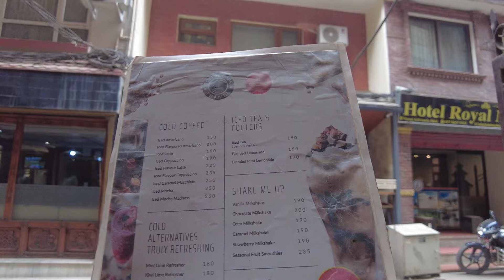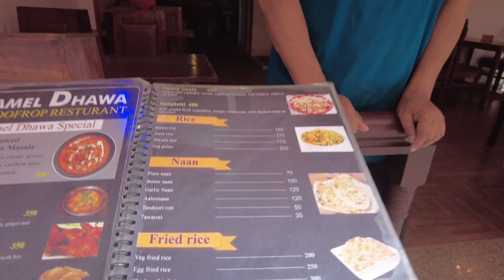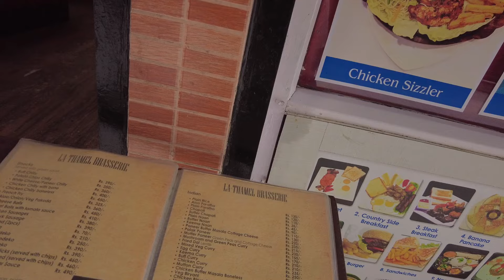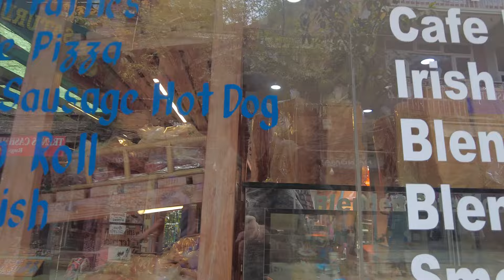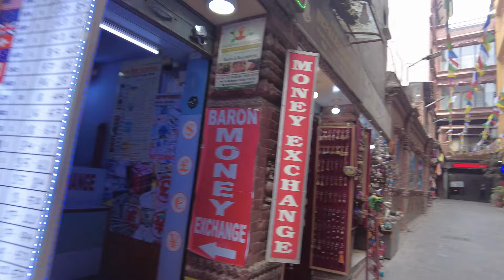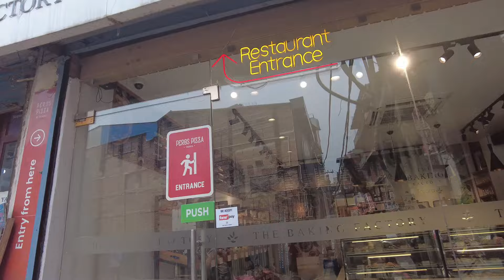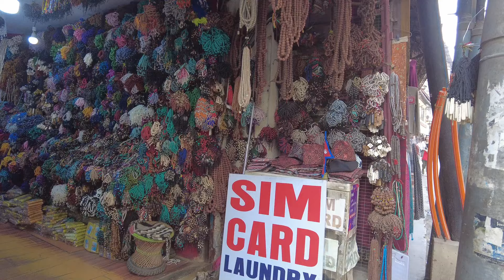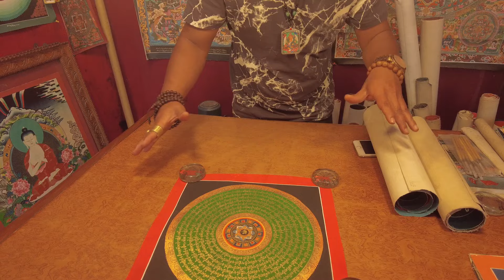Kathmandu: First video. I am shocked by the beautiful atmosphere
Welcome to my first video in the series "Exploring Kathmandu"! Today I invite you to join me on this exciting journey through the narrow streets and cultural attractions of the Nepalese capital.

Together we will explore mysterious alleys, immerse ourselves in the atmosphere of local cafes and restaurants, where I will consider the prices of local treats. And what about meeting the locals? We will share emotions and impressions with the Nepalese, learn their point of view on this amazing city.

And do not forget to look into the shops and galleries to plunge into the amazing world of Nepalese art

Are you ready to join me on this exciting adventure? 🌍✨